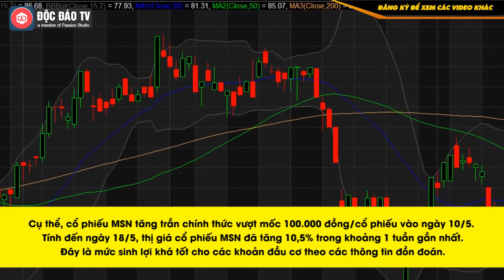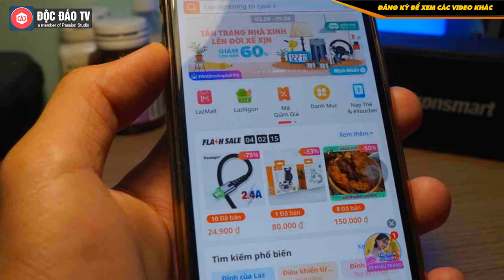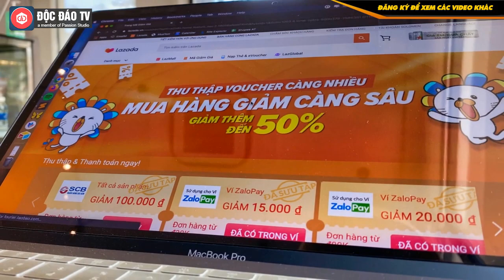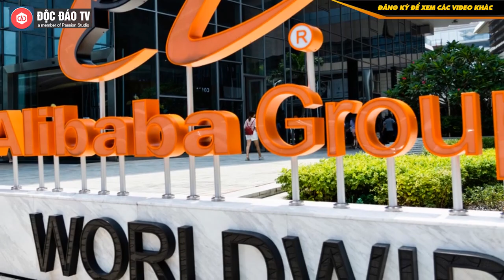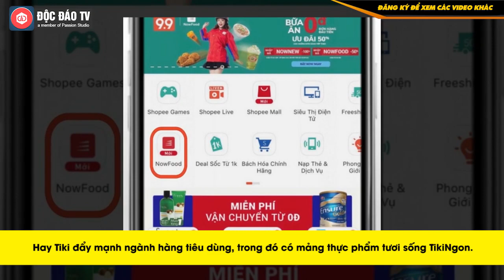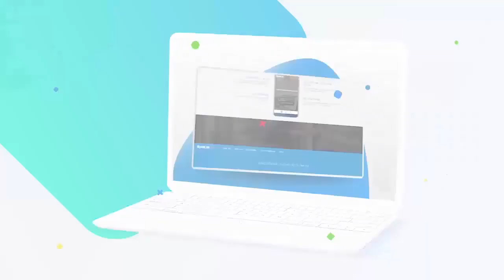Thương Vụ Alibaba - Masan & Toan Tính Của Các Tỷ Phú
► NHẬN TƯ VẤN THIẾT KẾ LOGO VÀ NHẬN DIỆN THƯƠNG HIỆU TẠI ĐÂY

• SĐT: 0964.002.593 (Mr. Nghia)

“Gã khổng lồ” Alibaba gắn với tên tuổi tỷ phú Trung Quốc Jack Ma cùng Baring Private Equity Asia vừa đầu tư 400 triệu USD vào “chiếc vương miện” tỷ đô The CrownX thuộc Masan của tỷ phú Nguyễn Đăng Quang. Liên thủ này sẽ khiến cuộc chơi bán lẻ tiêu dùng online lẫn offline tại Việt Nam vốn đã không dễ dàng nay thêm phần khốc liệt.